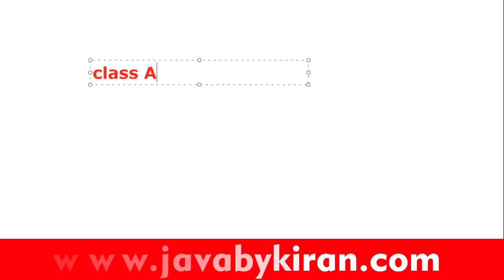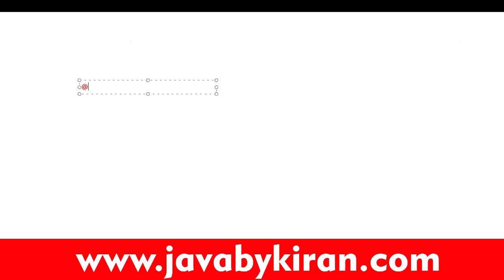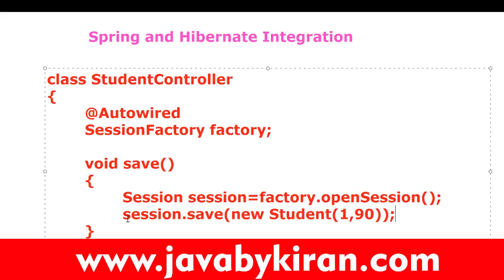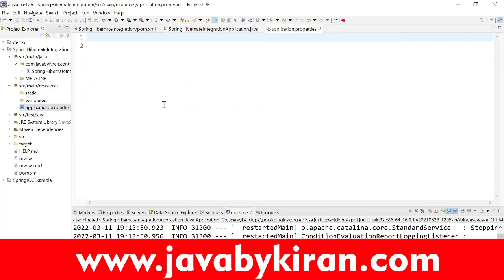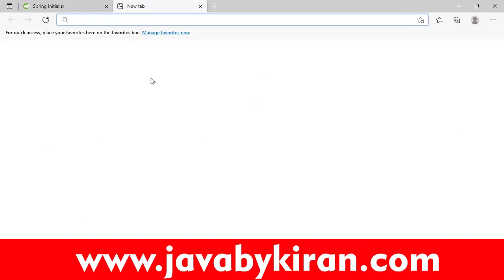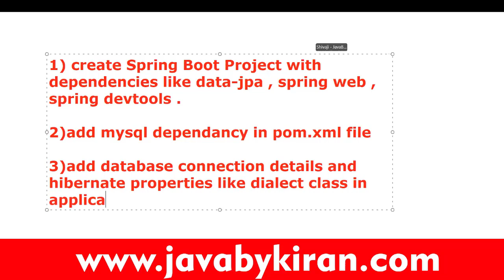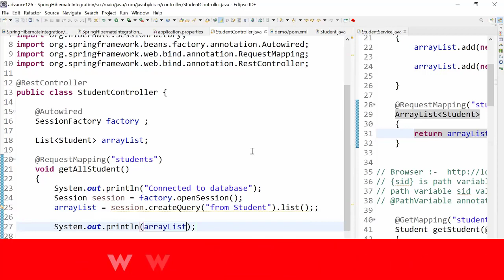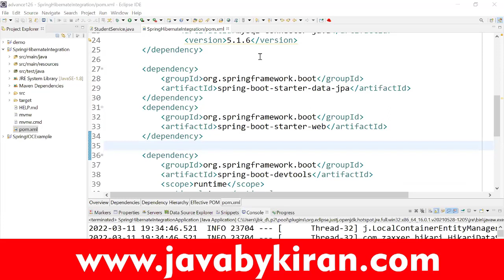Spring Boot batch day 2 IOC concept | By Shivaji Sir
We conduct excellent Java classes in Pune. The Java training in Pune is handled by a team of experienced professionals who has years of experience in this particular field. Apart from Java, we organize python classes in Pune. Python is also one of the useful mediums in owning a reputable career nowadays. Python training in Pune will get you more required skills and will make you capable of facing any toughest challenging jobs in the future. Intended to learn selenium and move on into a stress-free career, it's time to join our selenium training in Pune. Our selenium classes in Pune are conducted in flexible timings as per your convenience. PHP training in Pune is also rendered by well-experienced faculties who have worked in the topmost MNCs. Our PHP classes in Pune will be essential for everyone who is looking to acquire a great flourishing career. We quote affordable packages.